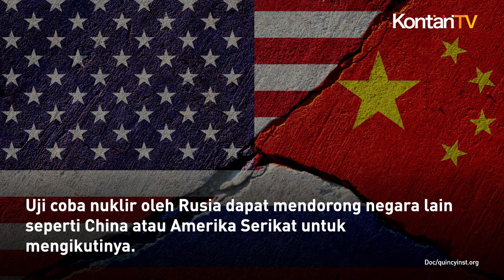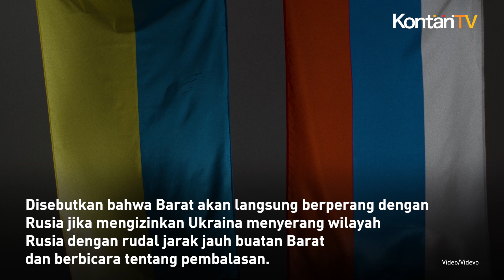Fasilitas Rahasia Rusia Siap Melanjutkan Uji Coba Nuklir Kapan Saja | KONTAN News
Pada Selasa (17/9/2024), kepala situs uji coba nuklir Rusia mengatakan, fasilitas rahasianya siap untuk melanjutkan uji coba nuklir "kapan saja" jika Moskow memberi perintah.

Ini merupakan pernyataan langka yang mungkin memicu kekhawatiran bahwa risiko nuklir tersebut semakin meningkat.

Reuters melaporkan, Moskow tidak melakukan uji coba senjata nuklir sejak tahun 1990, setahun sebelum jatuhnya Uni Soviet.

Akan tetapi, beberapa analis Barat dan Rusia mengatakan Presiden Vladimir Putin dapat memerintahkannya, sebagai pesan kepada Barat jika negara itu membiarkan Ukraina menggunakan rudal jarak jauhnya untuk menyerang Rusia.

Permasalahan ini tengah dibahas oleh Barat dan Ukraina.